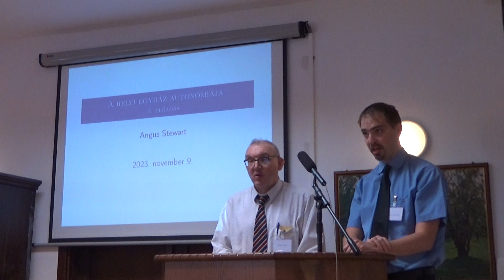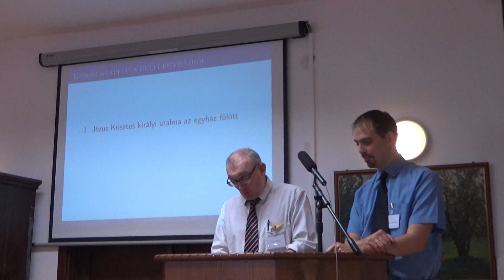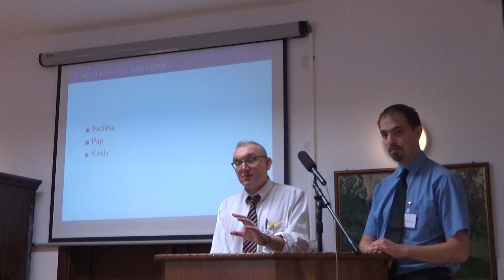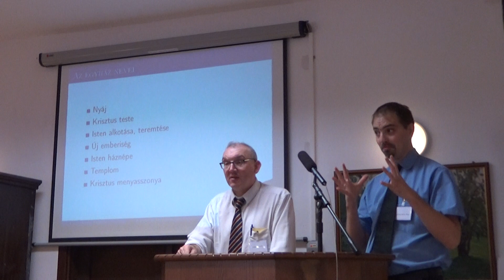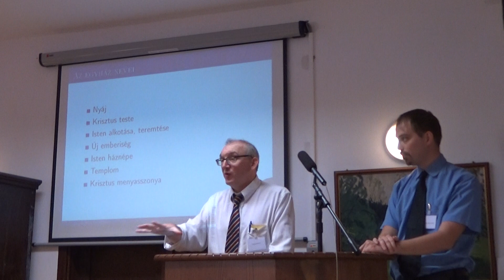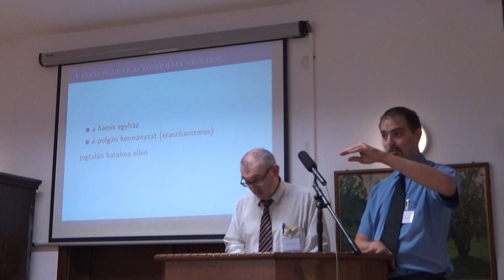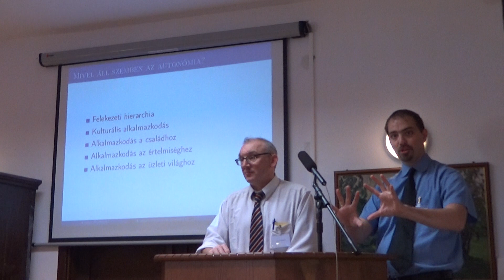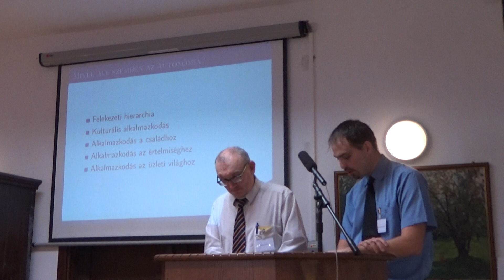A helyi egyház autonómiája (The Autonomy of the Local Church)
Akik az egyház javát keresik: a helyi egyház (The Local Congregation: Seeking the Welfare of the Church) (3): A helyi egyház autonómiája (The Autonomy of the Local Church) by Rev. Angus Stewart with Hungarian translation by Bálint Márk Vásárhelyi
The conference was held in Pécel near Budapest, Hungary (8-10 November, 2023)